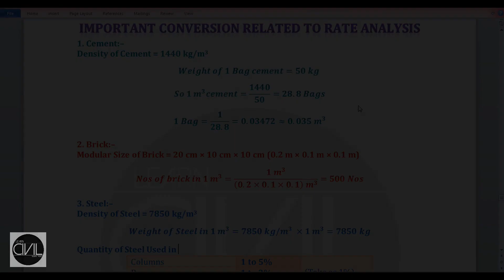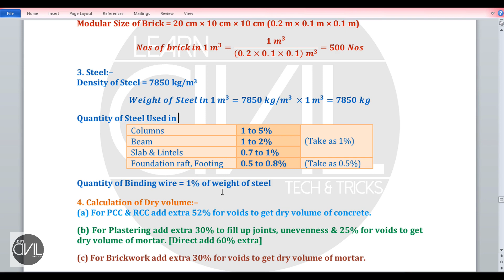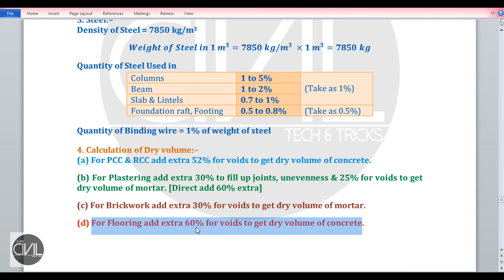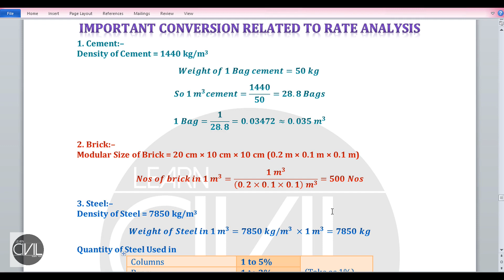Material Conversion for Quantity Calculation in Rate Analysis [HINDI]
In this video you will learn about- important conversion of materials like cement, bricks and steel in different quantity for rate analysis with quantity calculation of mortar & concrete in dry form.

Queries Solved:-
0:00 Intro
0:27 For Cement
3:36 For Bricks
5:54 For Steel
8:18 Dry Volume Calculation